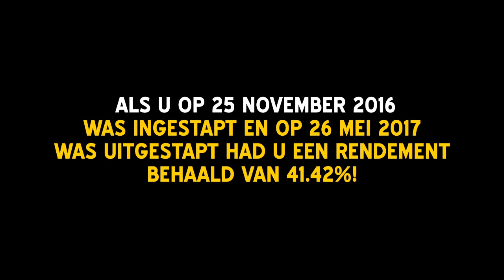Beleggersfair 2016 Gouden Tip Naspers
Op de BeleggersFair 2016 gaven dé Beleggingsgoeroes van Nederland hun Gouden Tips voor 2017. Hoe goed waren deze tips? En als u ze gevolgd had, hoeveel rendement had u hiermee op kunnen strijken? Benieuwd naar de Gouden Tips voor 2018? Bezoek de BeleggersFair